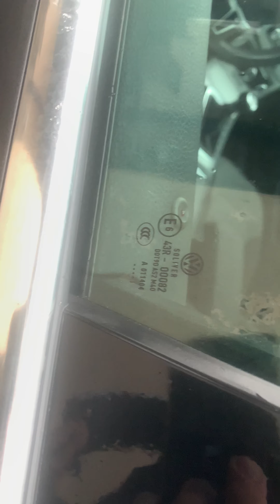Uwierzysz, że ten Passat z 2011 roku nie ma nawet 62 tyś km przebiegu?